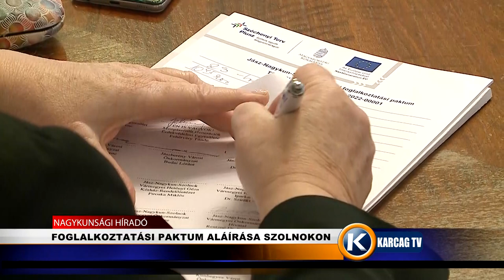FOGLALKOZTATÁSI PAKTUM ALÁÍRÁSA SZOLNOKON